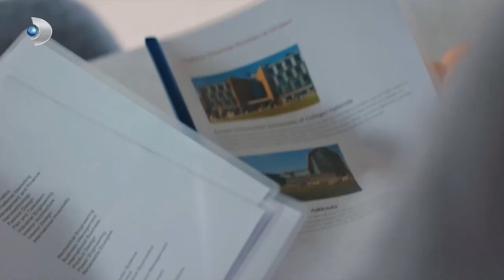Şefin Adının Geçmediği Ortam Yok! | Aşkın Tarifi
Hazım, Fırat Şef'i övdü. FIRAT ŞEF GERÇEK BİR SİHİRBAZ!

Fırat, Gaziantepli bir kebap ustasıdır. İstanbul’un mütevazı bir mahallesindeki dükkanlarında, teyzesi ve dostlarıyla birlikte çalışır. Fırat’ın, sıcak ve güzel dünyası, nişanlısının kendisini düğün gününde terk etmesiyle yerle bir olur. Kızdı mı, gözü hiçbir şey görmeyen Fırat, adeta delirir. Nişanlısının neden kendisine bunu yaptığını sorgularken, karşısına bir isim çıkar; Taylan Günebakan namı-diğer Doktor Aşk. Ekranların tanınan yüzü, gündüz kuşağının vazgeçilmezi, ünlü yaşam koçu Taylan Günebakan, Fırat’ın artık ezeli düşmanı olur.

Künye
Yapımcı: Mehmet Yiğit Alp
Yönetmen: Deniz Koloş
Yaratıcı Yapımcı: Birsel Çıkıncı
Senaryo: Leyla Oter & Doruk Erengül
Uygulayıcı Yapımcı: Selma Koçoğlu
Görüntü Yönetmeni: Özgür Demir
Sanat Yönetmeni: Tolunay Yurddaş
Kurgu: Kıvanç İlginer